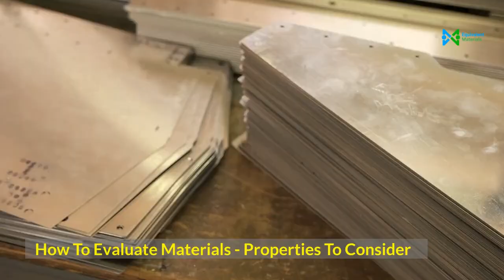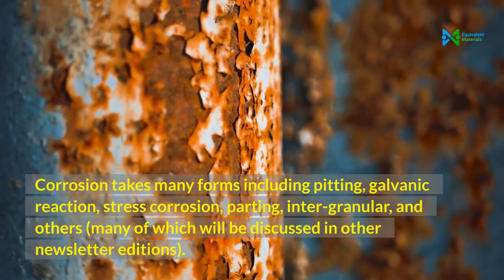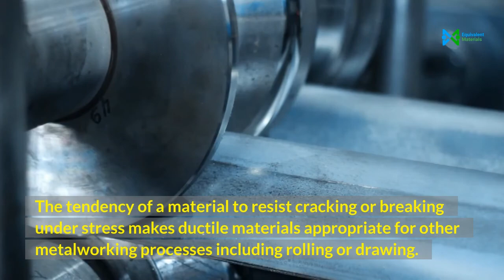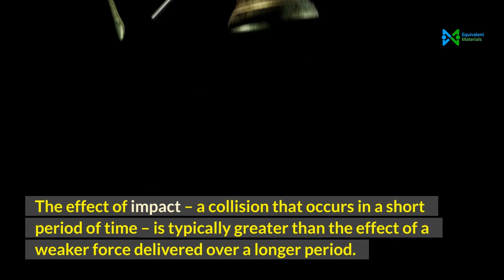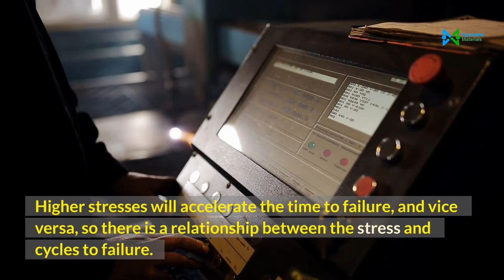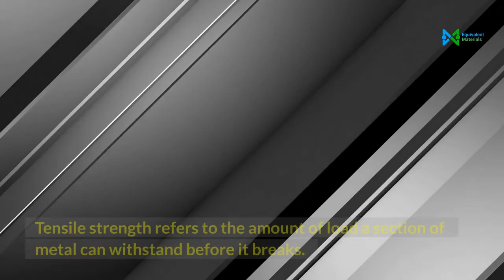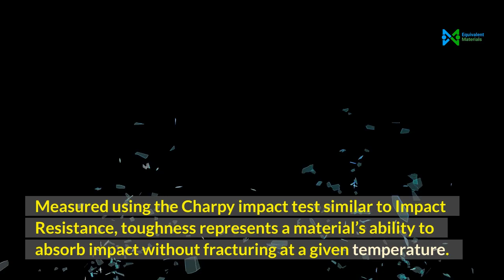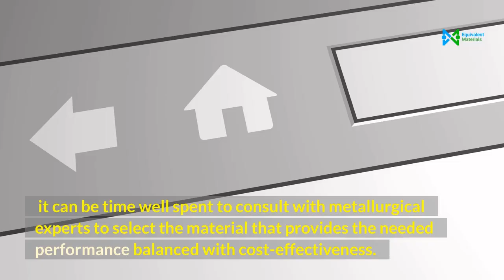How To Evaluate Materials - Difference Between The Mechanical And Physical Properties - Materials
Difference Between The Mechanical And Physical Properties

Mechanical and physical properties are key determinants for which alloy is considered suitable for a given application when multiple alloys satisfy the service conditions. In almost every instance, the engineer designs the part to perform within a given range of properties. Many of the mechanical properties are interdependent – high performance in one category may be coupled with lower performance in another.  Higher strength, as an example, may be achieved at the expense of lower ductility. So, a broad understanding of the product’s environment will lead to the selection of the best material for the application.

A description of some common mechanical and physical properties will provide information that product designers could consider in selecting materials for a given application.

Conductivity
Corrosion Resistance
Density
Ductility / Malleability
Elasticity / Stiffness
Fracture Toughness
Hardness
Plasticity
Strength, Fatigue
Strength, Shear
Strength, Tensile
Strength, Yield
Toughness
Wear Resistance